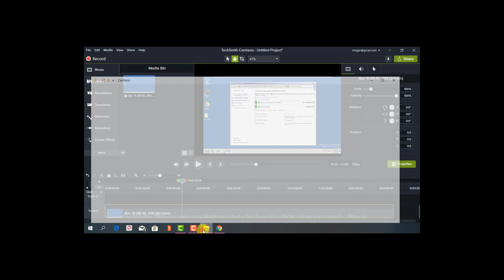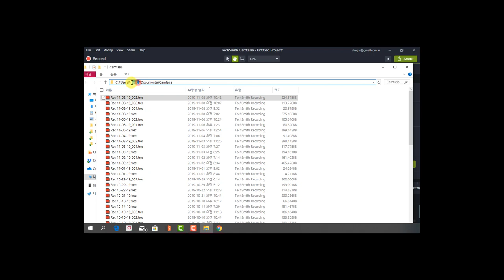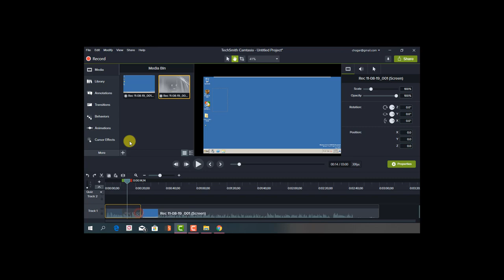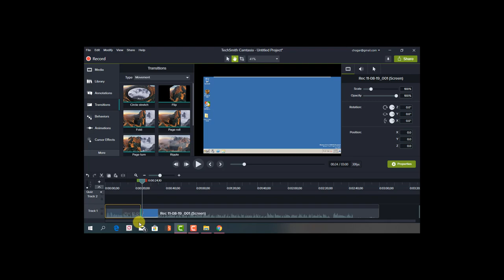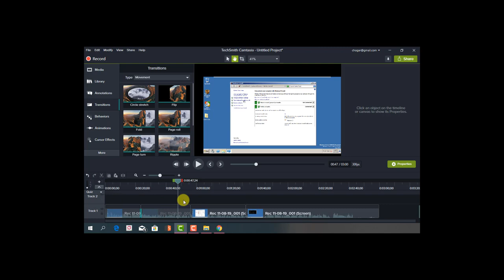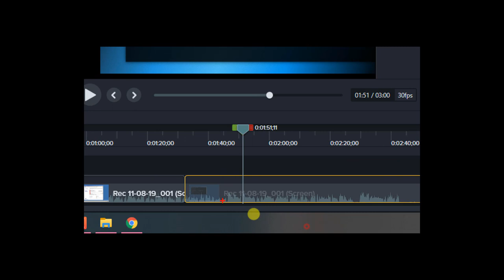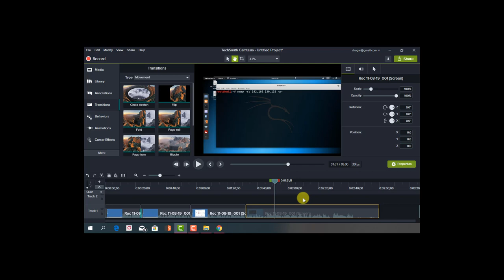캠타시아 배우기 - 03. 기본 영상을 짜르고 지우는 방법과 차이점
보안프로젝트 에서 제공하는 IT 활용 강의입니다. 이번 강의 주제는 "캠타시아 스튜디오의 기본 영상을 짜르고 지우는 방법과 차이점" 입니다.